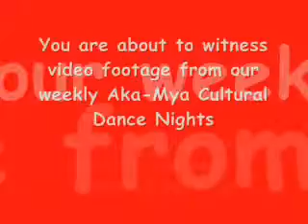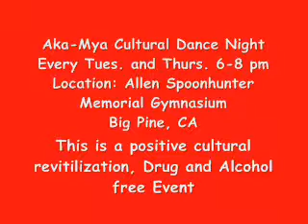Aka Mya Cultural Dance Night Men's Traditional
Our Cultural Dance nights are every Tues. and Thurs. nights at the Allen Spoonhunter Memorial Gymnasium. All ages and skill levels are welcome to join us for an evening of healthy cultural revitilization.